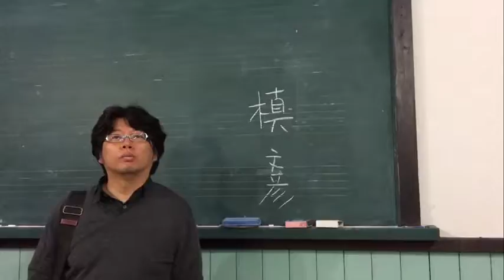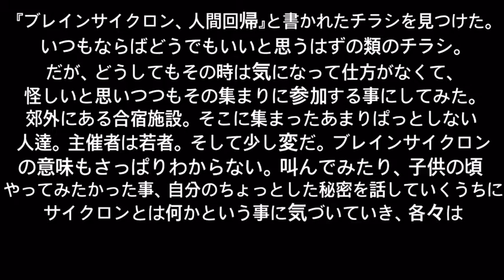いい感じの戯夜 本公演チーム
演劇集合体マキニウム
12月公演
『いい感じの戯夜』
17本公演/フレッシュ公演